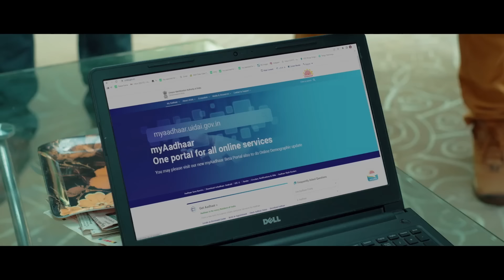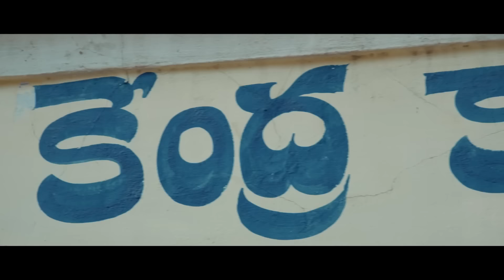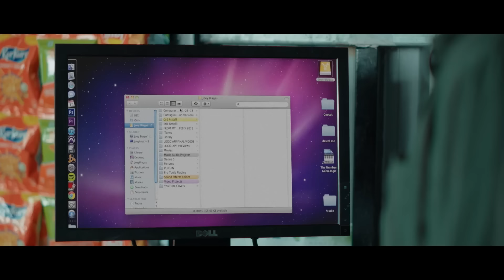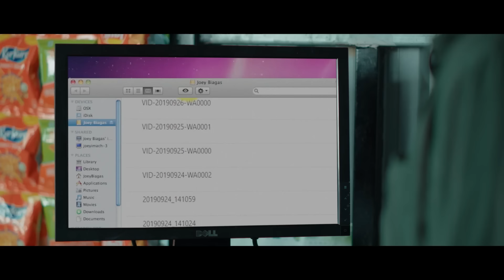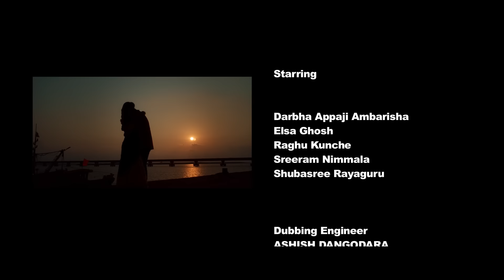Rudraveena - Full Movie Dubbed In Hindi | Shreeram Nimmalla, Elsha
In Yanam, Lalappa (Raghu Kunche) is carrying out illegal activities such as drug trade in cahoots with his younger brothers Muthappa and Kannappa. Notorious for his savagery, he doesn't think twice before murdering innocents and raping women in the dark, while for the world he is a merchant trading in fish. Rudra (Shreeram Nimmala) is a gutsy youngster who is a cricket coach by the day and hunts down Lalappa's henchmen by the night. Meanwhile, Lalappa and his men are searching for the mystery man who is after them. It is at this juncture that Rudra falls in love with a peace activist named Priya (Elsha Ghosh). He befriends her, woos her and they both eventually become love birds. Amidst all this, Rudra manages to eliminate Lalappa's younger brothers. In jail, Veena (Shubasree Rayaguru) is about to be hanged to death. Why is Rudra after Lalappa's men? How are Rudra and Veena related? Answers to these questions are answered as the story progresses.
—sakshi